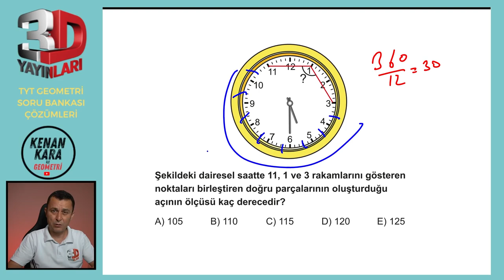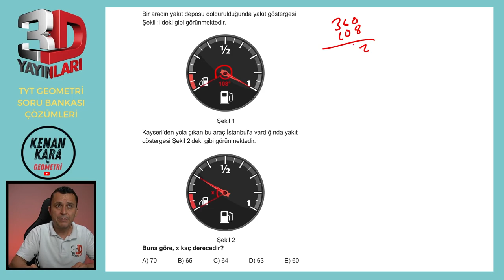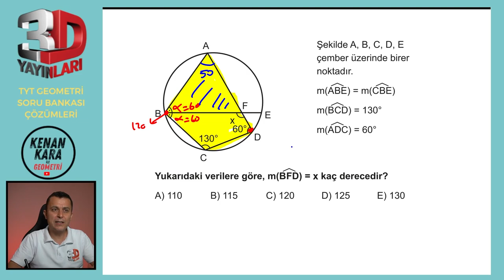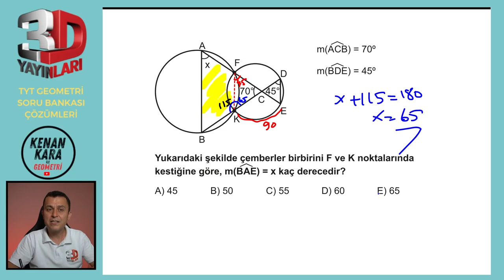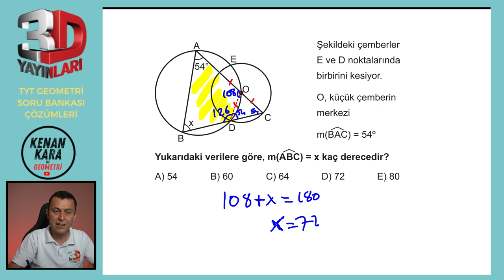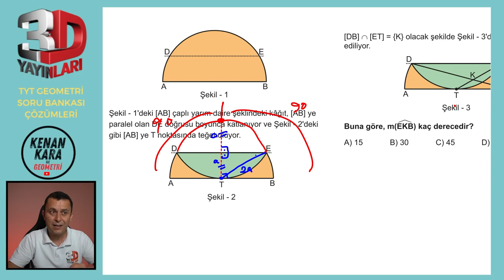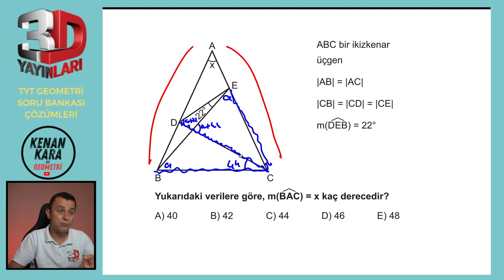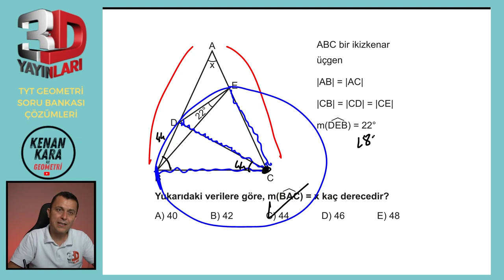BÖLÜM 3 | TEST 1 | Çemberde Açılar-1 | 3D TYT GEOMETRİ SORU BANKASI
3D TYT Geometri Soru Bankası kitabındaki (2023 basım) Çemberde Açı konusundaki Test 1'in çözümü